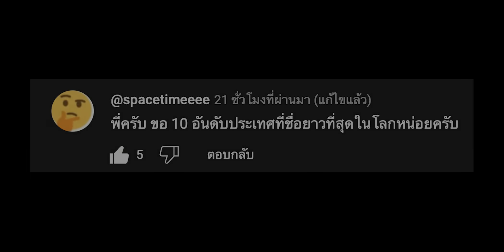20 อันดับ ประเทศที่ชื่อยาวที่สุดในโลกกกกกกก (คุณไม่เดาไม่ถูกแน่!)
เพื่อนๆ
เคยสงสัยมั๊ยว่า
ประเทศไหนที่มีชื่อเต็ม
ที่ยาาวววววววววววววววว ที่สุดในโลก